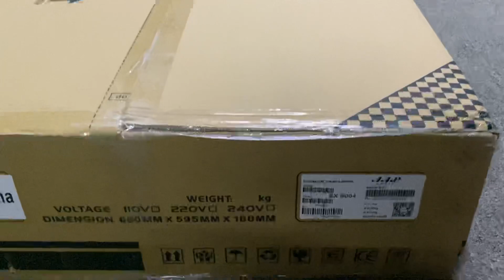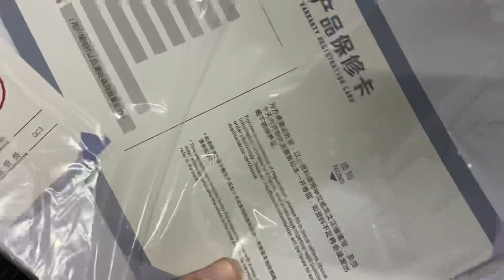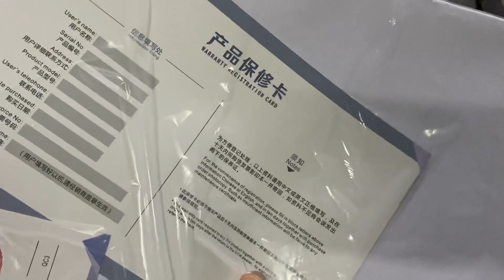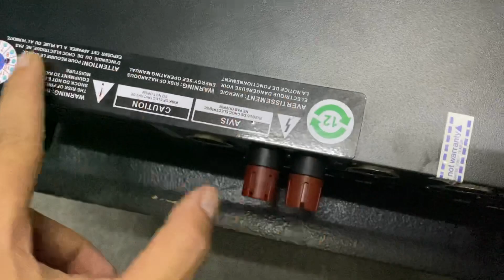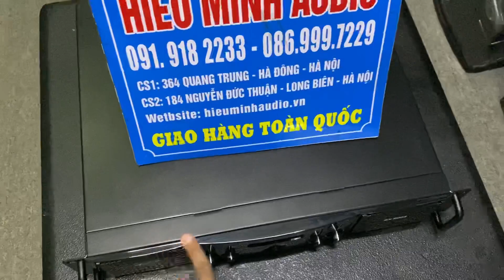Cục đẩy Chính Hãng(bền-rẻ) AAP XS9004 về Hàng .Có trả góp LH:0919182233